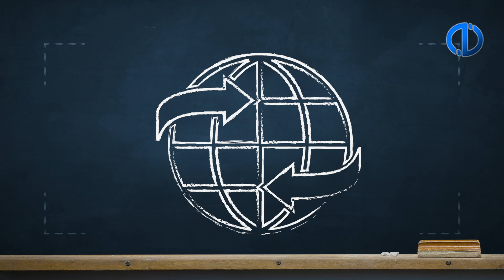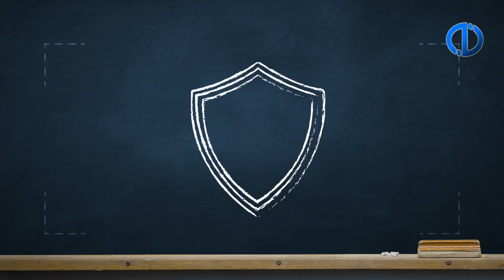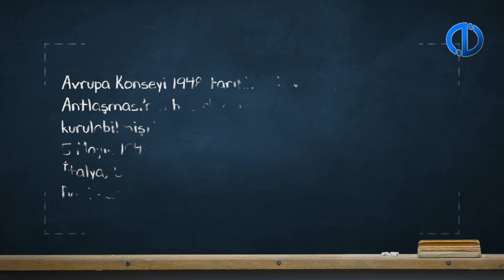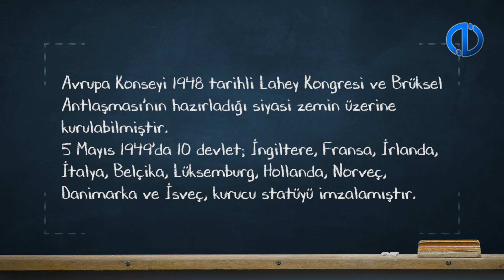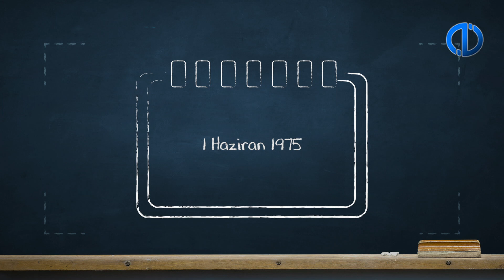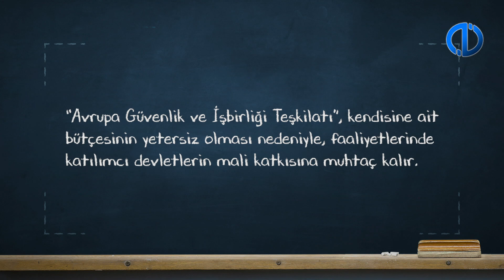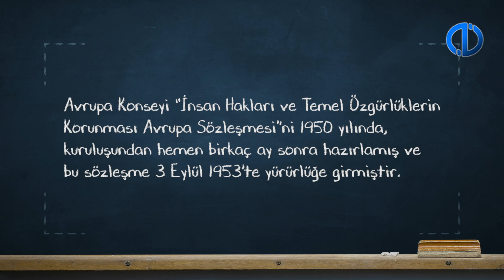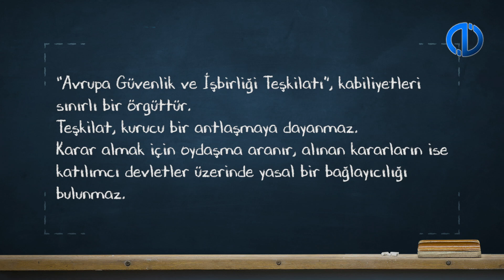ULUSLARARASI ÖRGÜTLER - Ünite 4 Konu Anlatımı 1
Avrupa Konseyi’nin kuruluşu ve faaliyetlerini açıklayabileceksiniz.
Avrupa İnsan Hakları Mahkemesi’nin ortaya çıkışı ve insan hakları hukuku alanındaki işlevini açıklayabileceksiniz. -